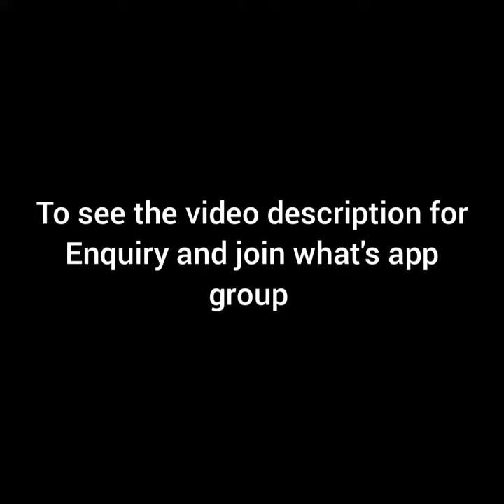Tamilnadu handloom Weaver's Banana pith Silk Saree||support their hardwork||Pranavee Collections